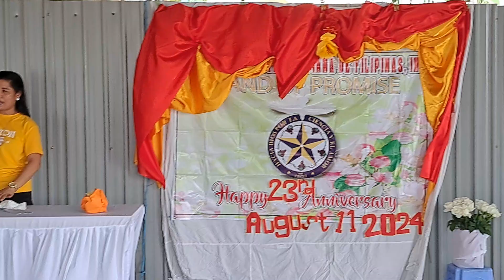Pm Program of Sino Group 23rd Founding Anniversary (5)